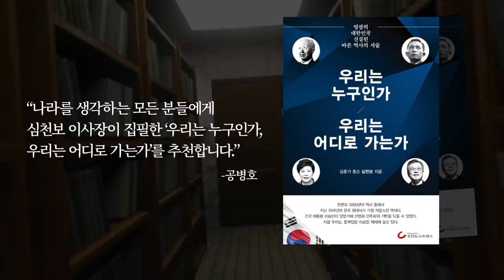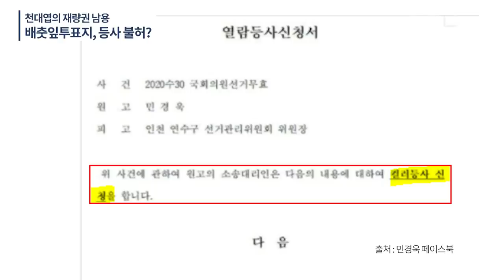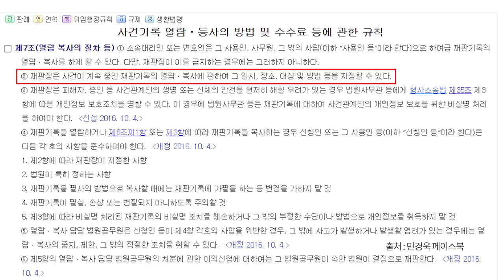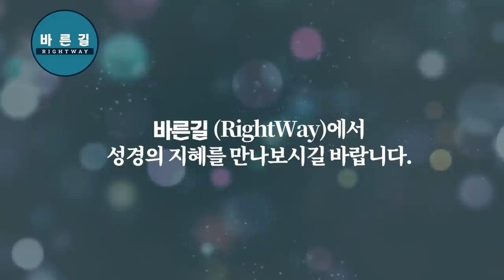배춧잎, 너무 중요한 의미 / 재판장의 재량권으로 복사 불허할 수도 / 향후 재판 공정성을갸늠할 수 있는 작은 지표 / 대법관들, 크게 고민하고 있을듯 [공병호TV]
Bitcoin : 3MTW849AkP2ftLeSK2teZHMmzLu7Z83s9U